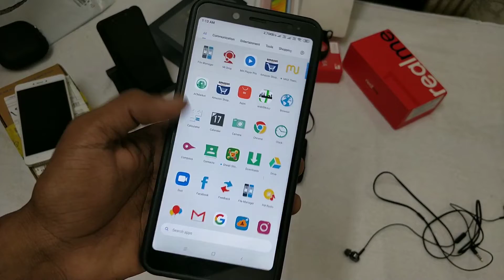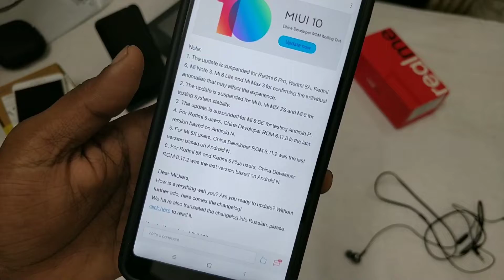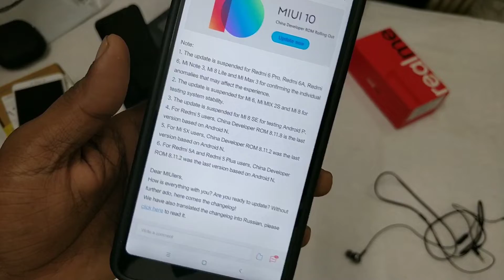Good News For Redmi 5A || Redmi 5 Users || Android Oreo Rolled Out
Android Oreo || Redmi 5A || Redmi 5 || Dual 4G for Redmi 5 ||